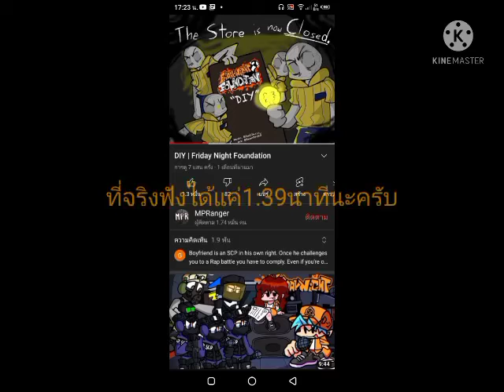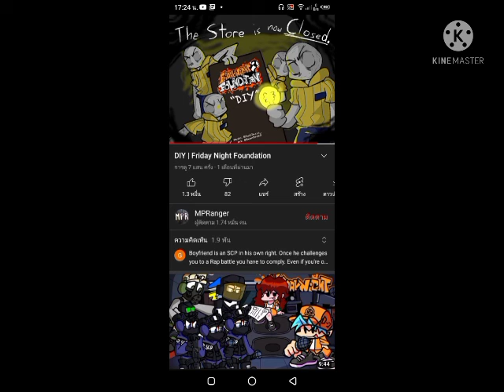เพลงฟัง1นาทีนะครับ